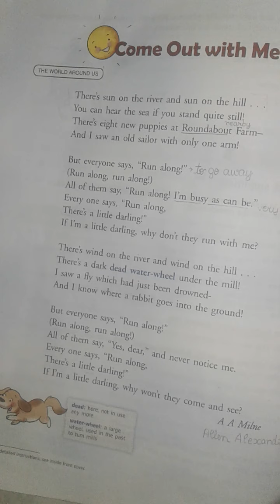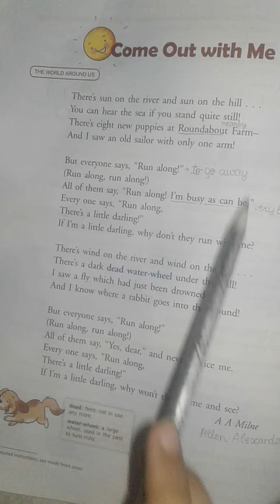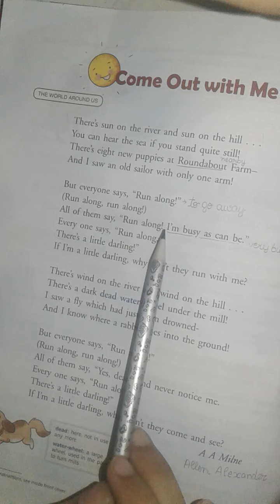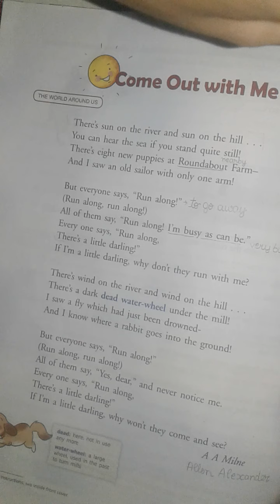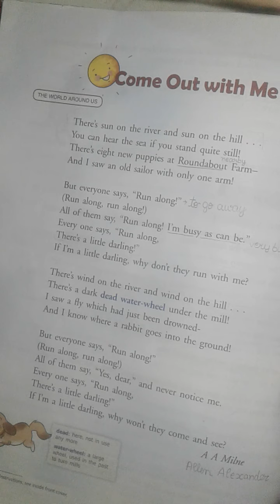Come out with me poem class 4